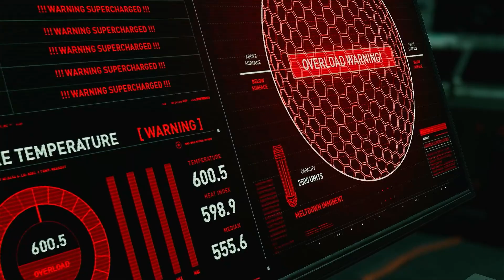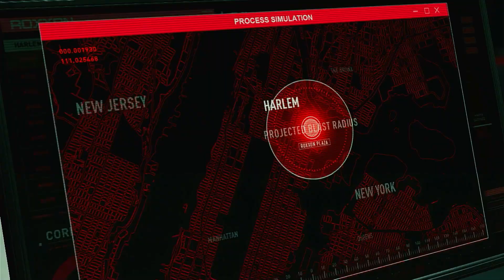Spider-Man Miles Morales Upgraded Rhino Boss Fight